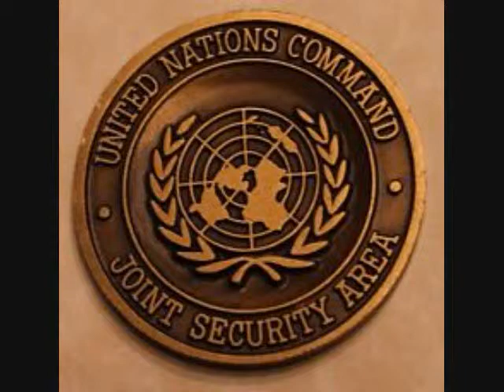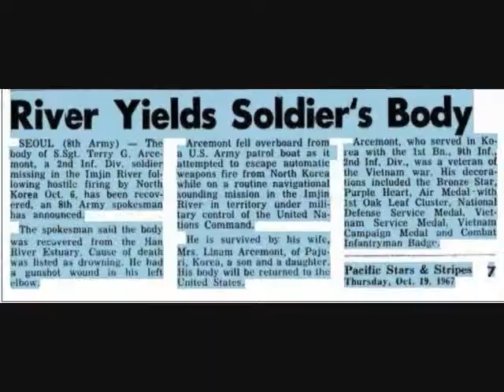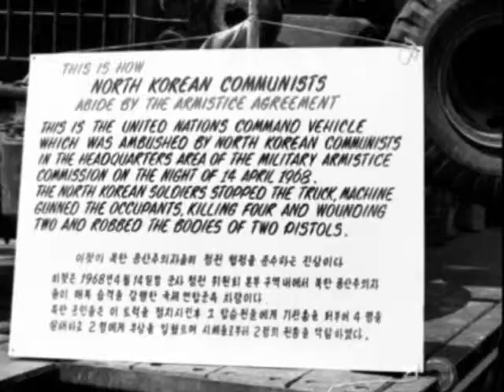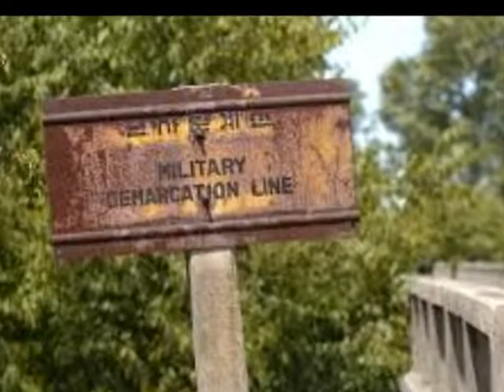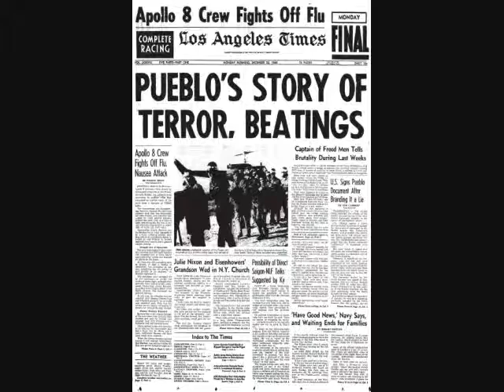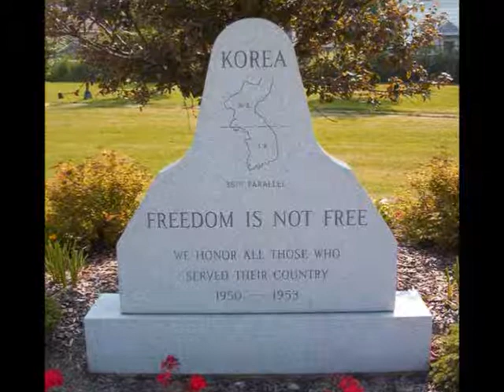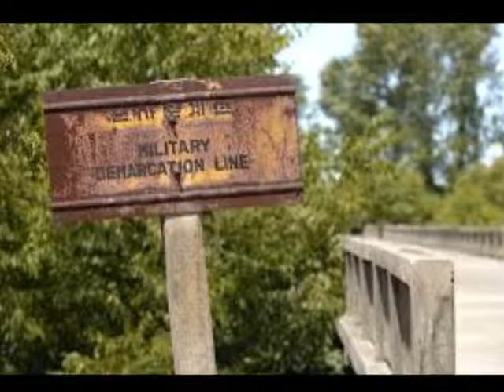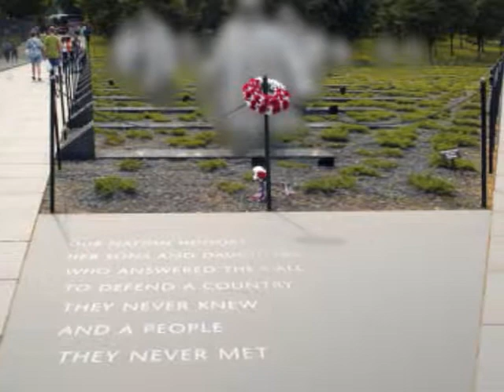korean Conflict by Roy Blake 1970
korean conflict ,,,,,IN FRONT OF THEM ALL !
 THINK MY BROTHERS WILL LIKE THIS ,,AND ALL WHO SERVED!